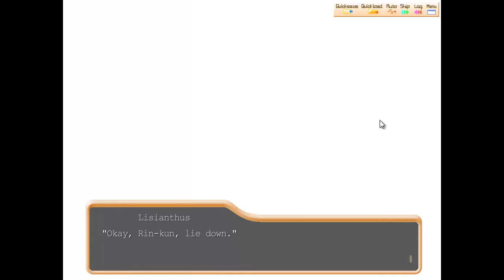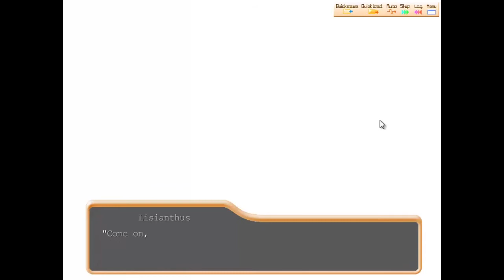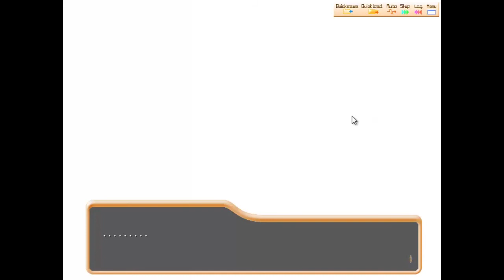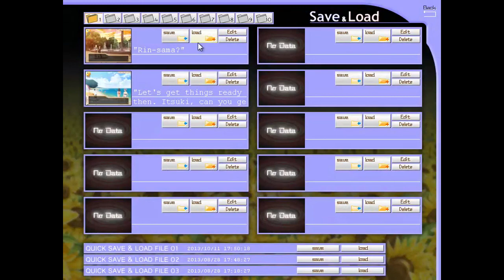Shuffle! - Sia (Part 13)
Tried to get this up yesterday but youtube was derping, anyway enjoy!
Leave a rating/comment if you enjoyed!

Shuffle! follows the romantic life of Tsuchimi Rin a Japanese high schooler, who finds himself being sought after by a variety of girls. The world of Shuffle! consists of humans living in harmony with gods and devils. Despite their respective positive and negative connotations, both races are equally kind and good-natured. Your task is to choose a lover from the five girls the game offers.